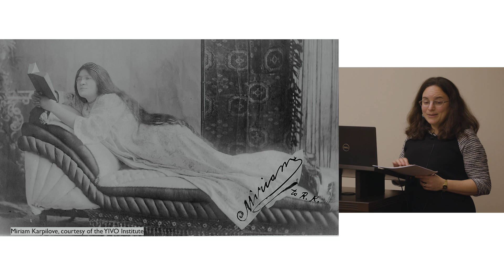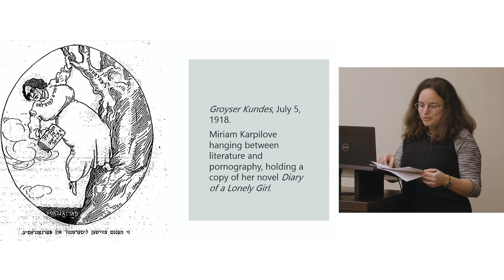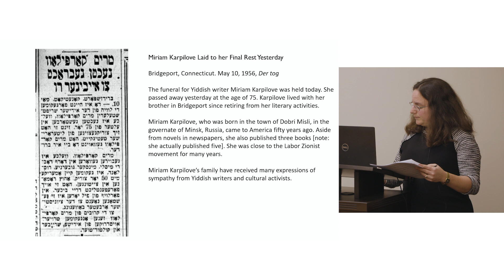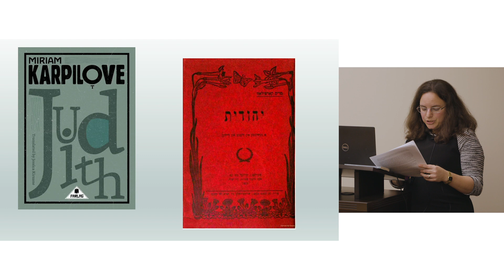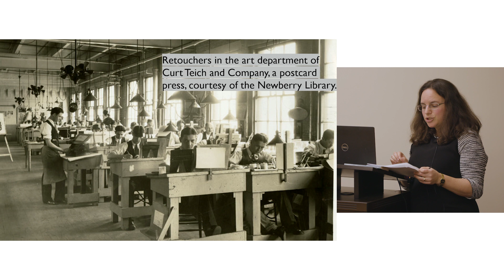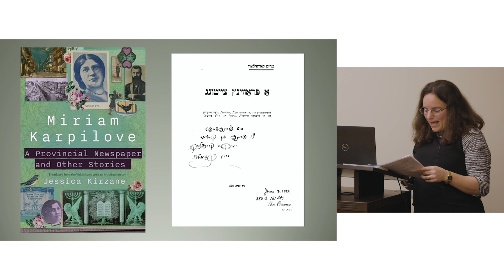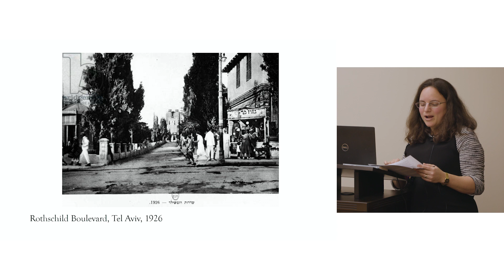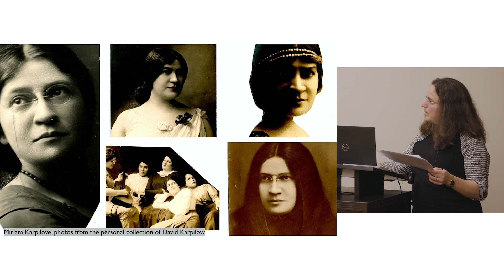The Eva Lokey Lecture in Yiddish Studies, featuring Jessica Kirzane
Join us for the third annual Eva Lokey Lecture in Yiddish Studies for a talk by Jessica Kirzane, assistant instructional professor of Yiddish at the University of Chicago and Editor-in-Chief of In geveb: A journal of Yiddish Studies.

Kirzane is a scholar of Yiddish Studies, specializing in questions of race, gender, and regionalism in American Yiddish fiction. She has translated three Yiddish novels by Miriam Karpilove: A Provincial Newspaper and Other Stories (Syracuse University Press, 2023), Judith (Farlag Press, 2022) and Diary of a Lonely Girl, or the Battle Against Free Love (Syracuse University Press, 2020). Dr. Kirzane’s work to translate Yiddish women writers was recently featured in the The New York Times.

Kirzane will deliver a talk titled "Translating and Recovering Miriam Karpilove, Yiddish Authoress."

Taube Center for Jewish Studies

Date
Thu February 1st 2024, 5:00 - 6:30pm